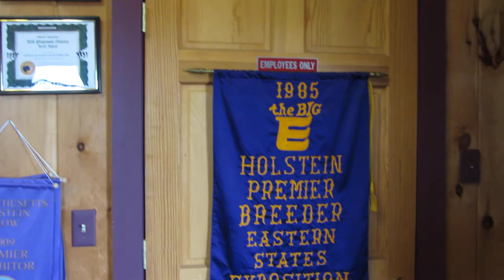Stephen Merriman plays at Flayvors of Cook Farm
Stephen writes: "Cook Farm is a working dairy farm in Hadley, Massachusetts. The Vose upright piano is a family heirloom, which made the trek from Boston to Western Mass in a horse-drawn carriage in 1909. Playing at the Cook Farm restaurant, Flayvors, is great. Sunshine, grass, cows, the best ice cream in the world (and good sandwiches!)--it all just kind of makes sense :-). On this little video I'm playing a version of a tune I wrote for my wife Emily. It's called "Emily's Song" (she inspired a good one).  I could play jazz piano at this dairy farm 'til the cows come home.' Wait a minute! They ARE home (as you'll see at the end of the video)! Enjoy!" -- Stephen Merriman,